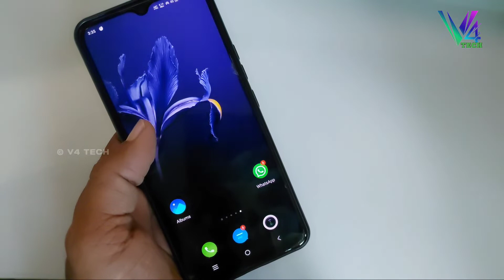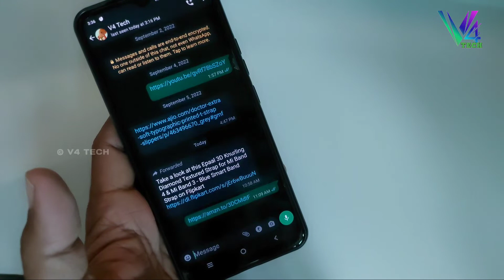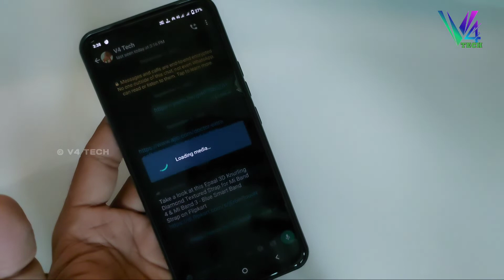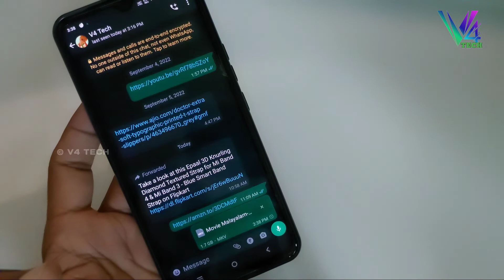How to send 2GB file From WhatsApp | വാട്സാപ്പിൽ നിന്നും 2 GB file എങ്ങനെ അയക്കാം